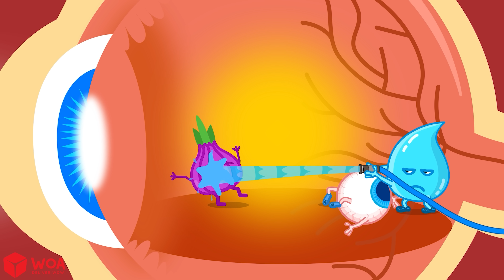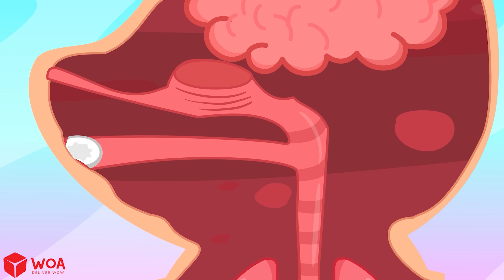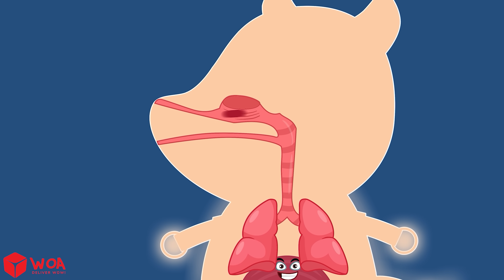Why Do We Yawn? 😴 Why Is Yawning Contagious? 🔍 Wolfoo Explore - Human Body | Educational Cartoons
"😴 Did you know why we yawn, even when we’re not tired?
Join Wolfoo as he finds out the funny reason behind yawning and how it helps our brain!
💡 This video helps kids understand their bodies and form better bedtime habits.
🛌 Don’t forget to sleep on time tonight – just like Wolfoo!